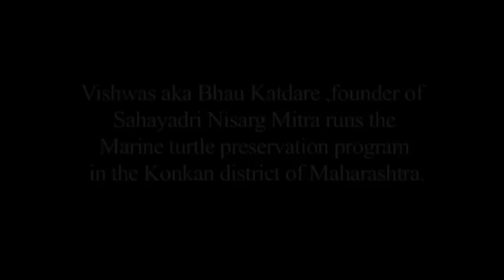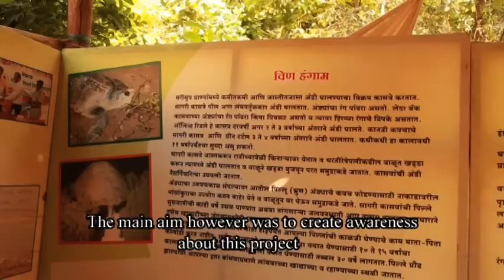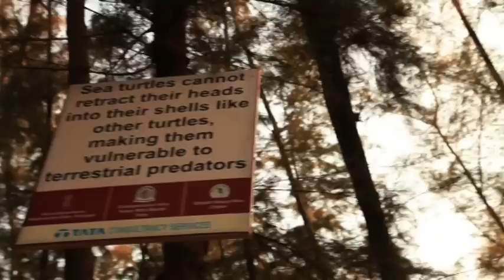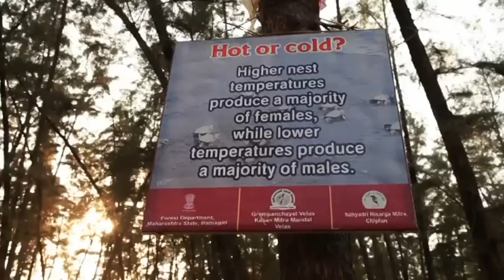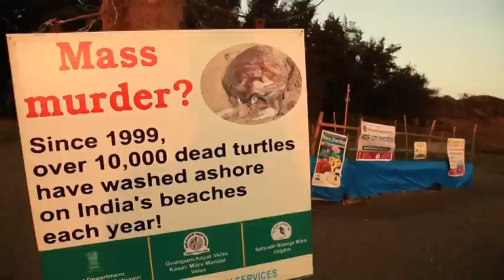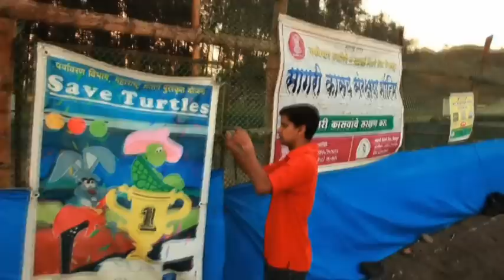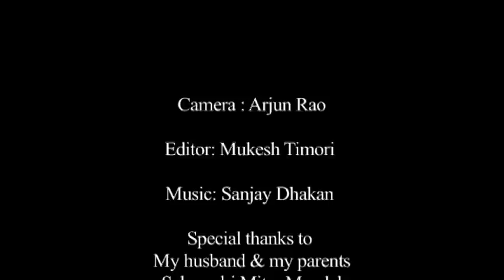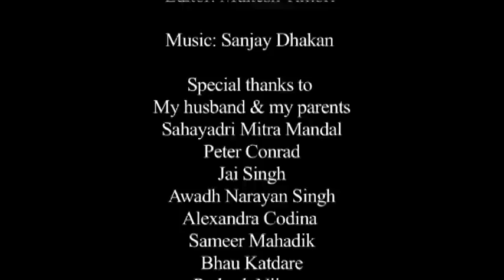Velas: the turtle village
The documentary explores the story of the Velas villagers who wholeheartedly devote their time and energy to save Olive Ridley Turtles.